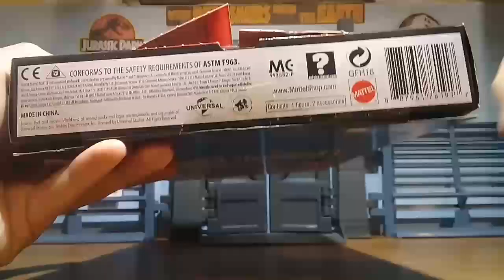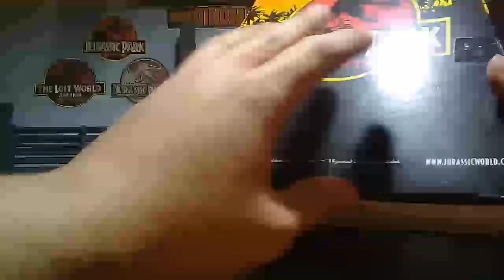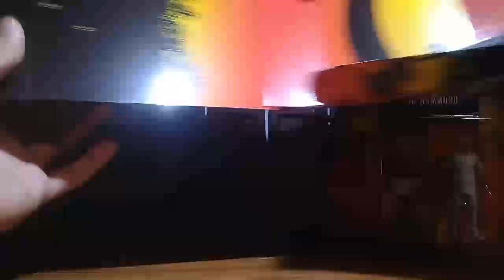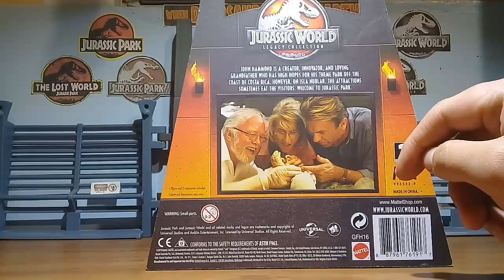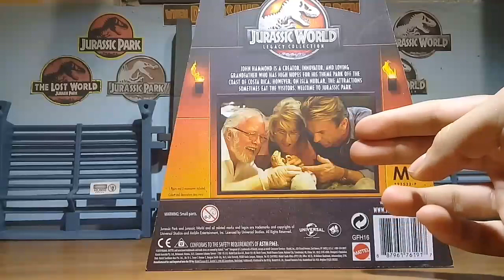John Hammond "El padre de Parque Jurasico" | Jurassic World Legacy Collection | Mattel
Un nuevo video para este año 2020 y especial 400 subs espero y lo disfruten